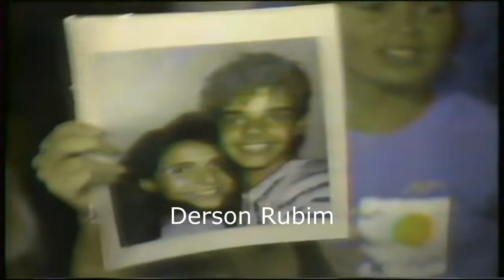1987 - Menudo no Cassino do Chacrinha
1987 - Menudo no Cassino do Chacrinha, Rede Globo anos 80